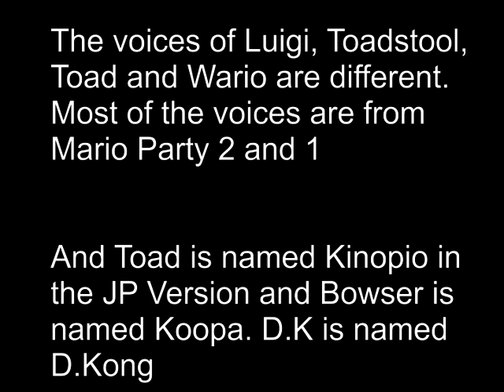Mario Kart 64 US and JP Version Differences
The US Version is quite different from the JP Version,for example some characters have other voices.